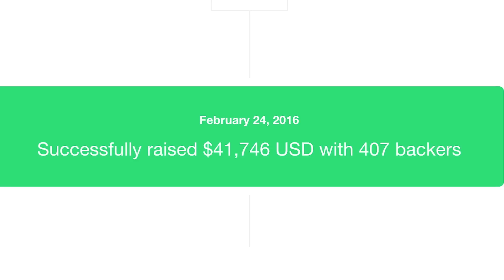Marc Ford Documentary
Awhile back we had the good fortune of meeting up with Marc Ford at Tiny Telephone to shoot the recording of his latest album The Vulture. Our main takeaway: Marc has beautiful guitar-driven music coursing through his veins.